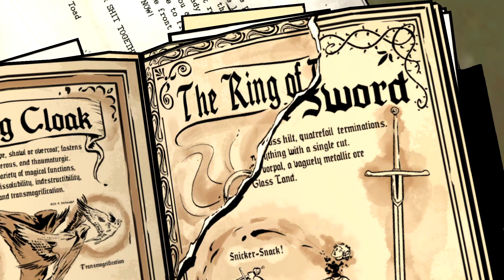NOT THE FUNERAL | The Wolf Among Us Part 5